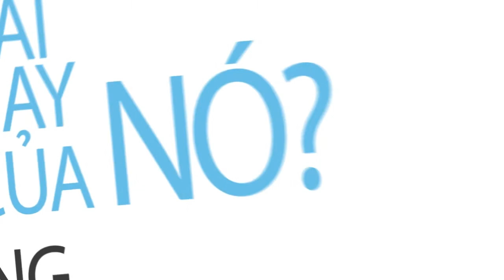Văn chương có ích gì? (The Book Talk SG01)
Hiệu quả mà văn chương mang lại cho xã hội còn không bằng hiệu quả của một người lao động tay chân?

Văn chương đem lại cho con người những gì?

Văn chương đóng góp phần vào xã hội và xây dựng con người theo những cách đặc thù nào?

Đọc thế nào để thấy được cái hay của văn chương?… là những vấn đề sẽ được gợi mở và tranh luận trong chương trình The Book Talk đầu tiên tại TP.HCM

Thời gian: 9h thứ bảy 8/11/2014

Địa điểm: Nhã Nam Thư quán, 15 lô B chung cư 43 Hồ Văn Huê, Phú Nhuận.

Diễn giả:

- Nhà thơ, nhà báo Nguyễn Hữu Hồng Minh

- Cô Trần Lê Hoa Tranh, Phó Trưởng Khoa Văn học và Ngôn ngữ, Đại học Khoa học Xã hội và Nhân văn TP.HCM.

- Nhà văn, dịch giả. Trần Tiễn Cao Đăng

Xây dựng theo dạng bàn tròn, đón nhận những phản biện và tranh luận nhiều chiều từ diễn giả và khán giả tham gia chương trình, The Book Talk sẽ mở ra một diễn đàn mới tương tác cao đều đặn hàng tháng tại Nhã Nam Thư quán. Không chỉ gói gọn bàn luận về văn chương, The Book Talk sẽ còn mở rộng luận bàn về những dòng sách khác như dòng sách du kí, sách tranh, sách lịch sử,… và cả những đề tài đang được các bạn độc giả quan tâm.

Các thông tin mới nhất về chương trình sẽ được cập nhật tại trang